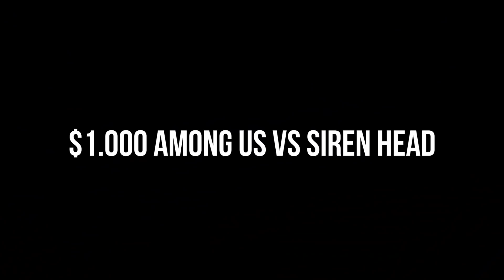Siren Head VS Megaphone VS Megahorn CAUGHT ON CAMERA..!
Cya!

SirenHead Megaphone Megahorn **ALL the content on this channel is ORIGINALLY CREATED by LIL DEL**